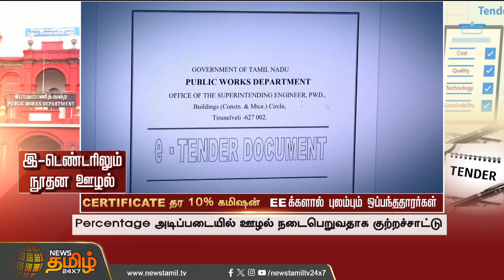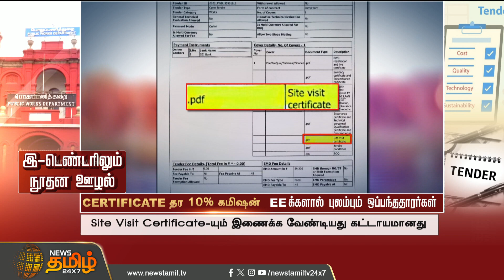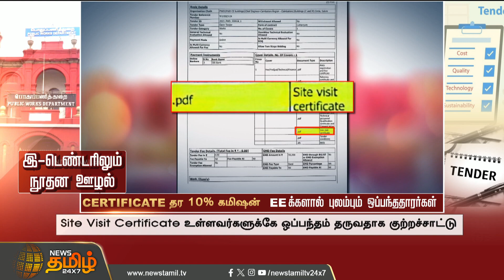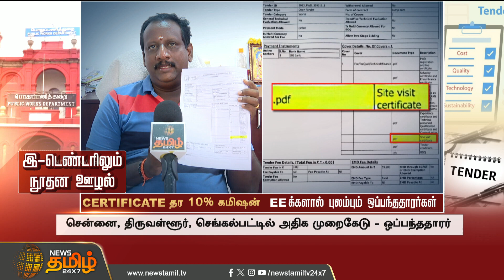இ-டெண்டரிலும் நூதன ஊழல்.. CERTIFICATE தர 10% கமிஷன்..EEக்களால் புலம்பும் ஒப்பந்ததாரர்கள் | PWD Issue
இ-டெண்டரிலும் நூதன ஊழல்.. CERTIFICATE தர 10% கமிஷன்.. EEக்களால் புலம்பும் ஒப்பந்ததாரர்கள்